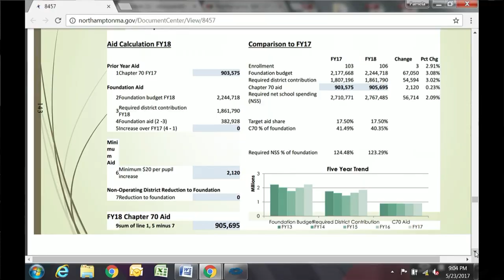City Council Finance Committee FY2018 Budget Hearing 5/23/17